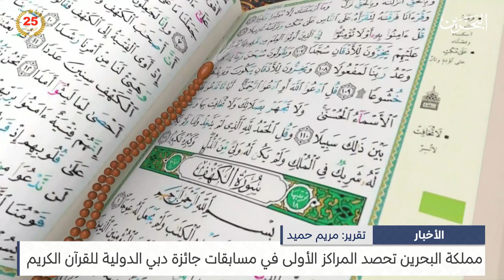البحرين مركز الأخبار : مملكة البحرين تحصد المراكز الأولى في مسابقات جائزة دبي الدولية للقرآن الكريم